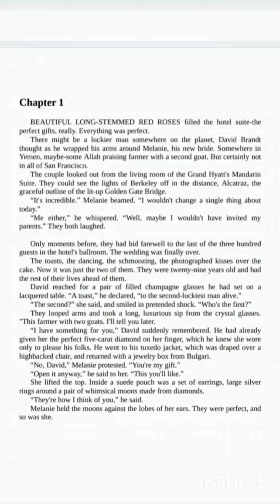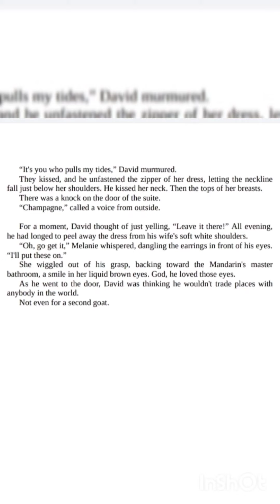1St to die Audiobook chapter 1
novel by James Patterson